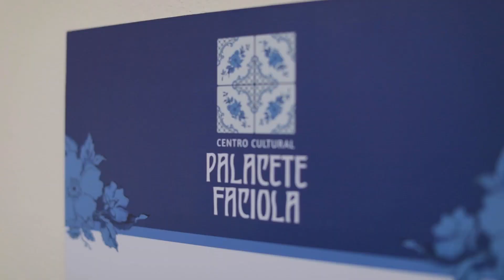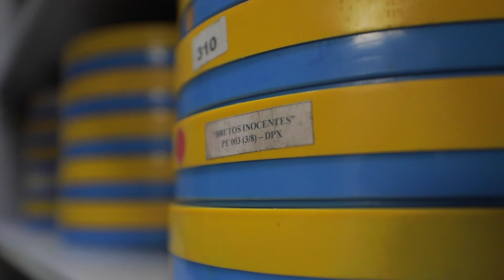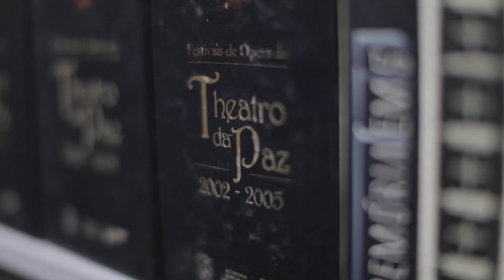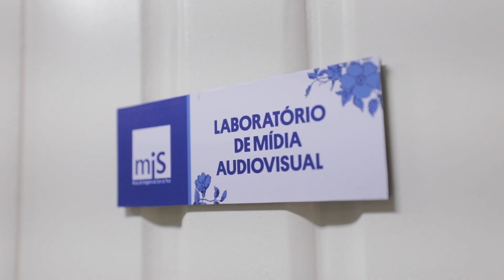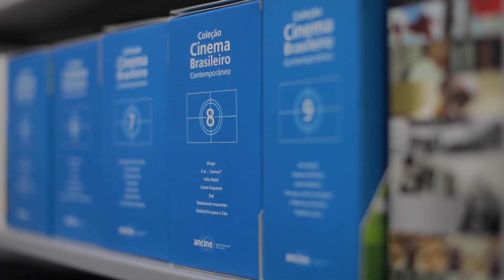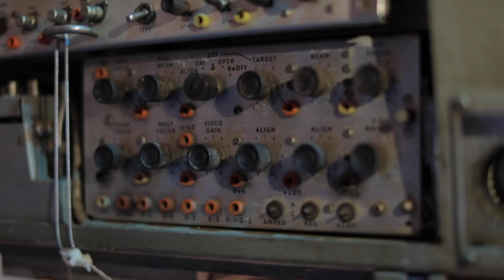Circuito - Matéria | Palacete Faciola